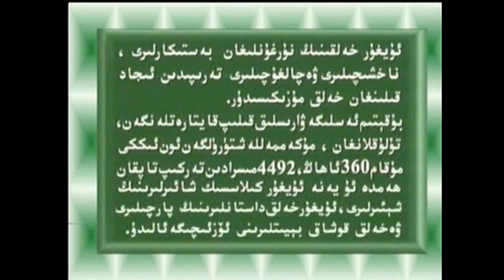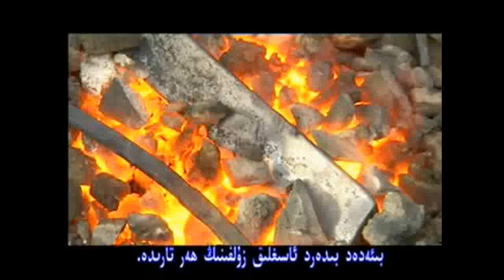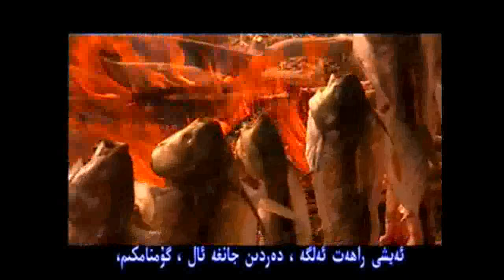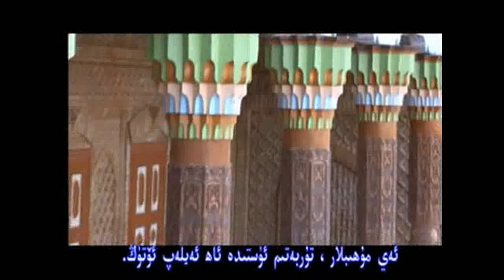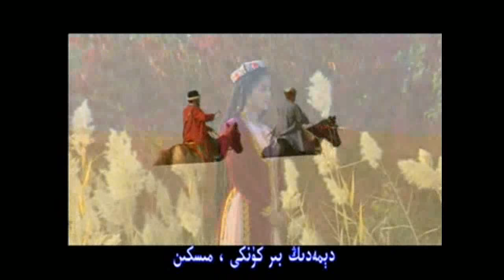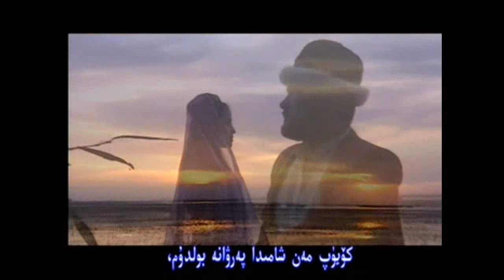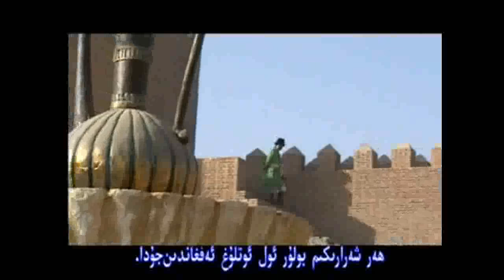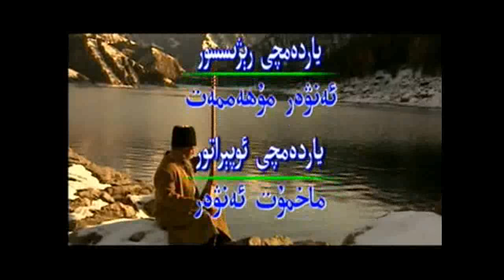12- Iraq muqam (Uyghur 12 Muqam)